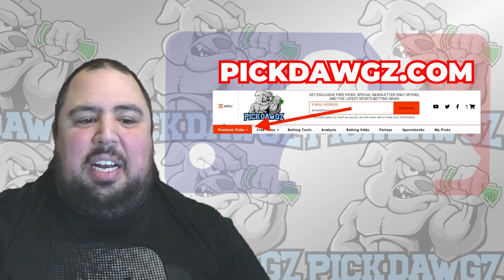Tampa Bay Rays vs New York Yankees 4/19/24 MLB Pick & Prediction | MLB Betting Tips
The New York Yankees face off with the Tampa Bay Rays in Friday's MLB Baseball action. Get Chris' Expert Pick and Prediction for this game.